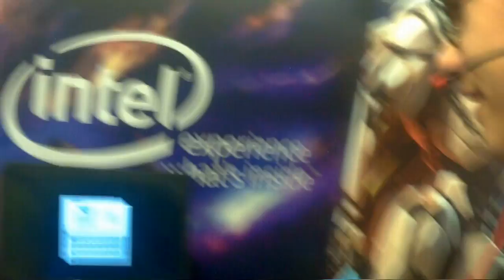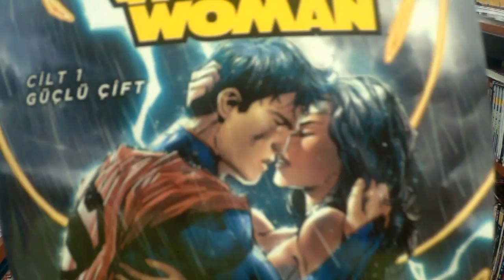Wonder Woman İzledik | DC Kurtaran!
Gerçekten güzel bir filmdi ve umarım sizlerde filmi izler ve ya izleme şansını yakalarsınız!
Filmi izleyenlerin yorumu veya İzlemeyenlerin Beklentilerini yorumlara bekliyorum, kendinize iyi bakın başka bir videoda görüşmek üzere!